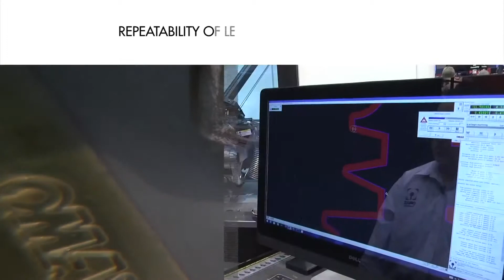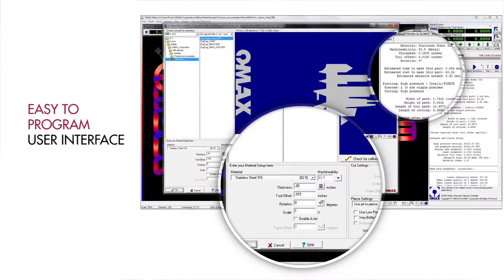NOU! - Micro Debitare cu Utilajele OMAX - MicroMAX